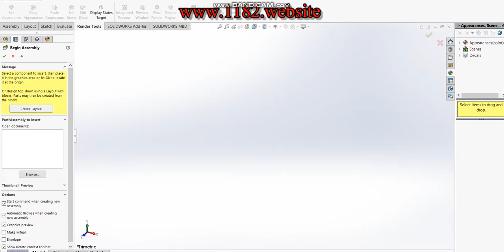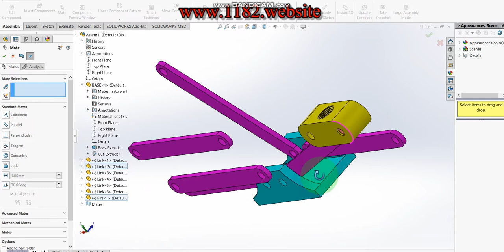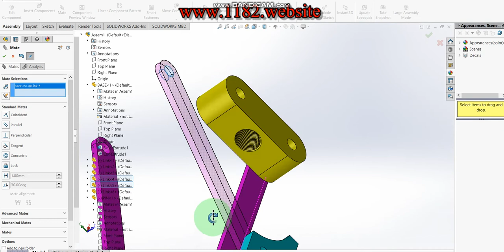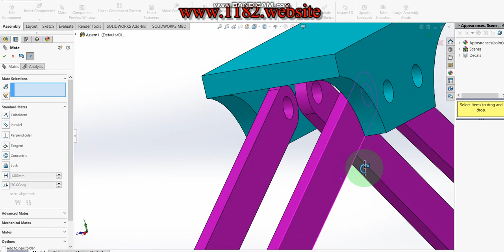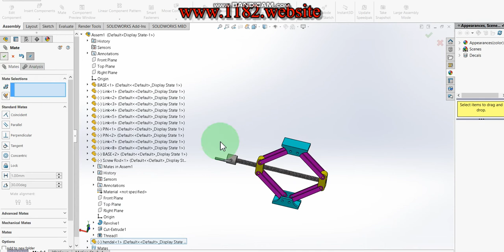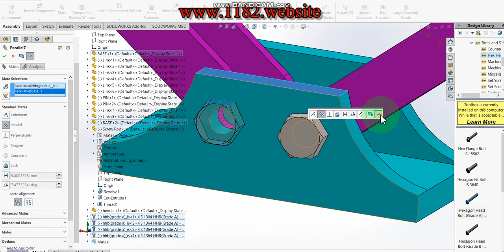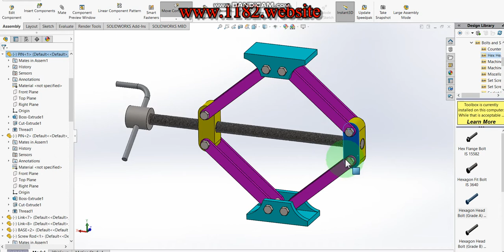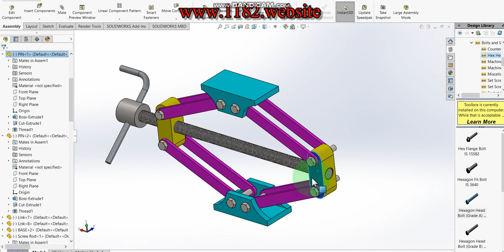How to design car jack assembly in Solidworks step by step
Hello friends, today I will be showing how to make a 3D car jack Part Design in Solidworks.  This tutorial explains it step by step in detail so it is easy to follow at any level.